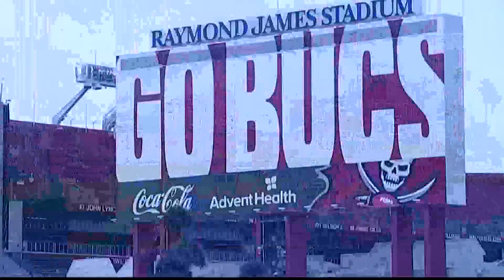2 struck by lightning at Spring Training game in Florida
The Braves and Yankees were playing.